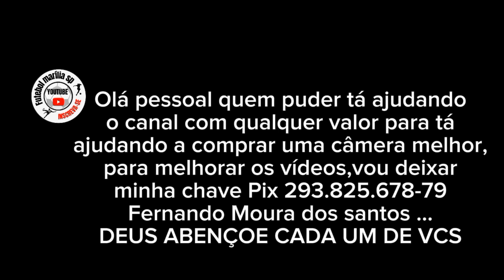Time do azaléia vence vila altaneira e vai a final da 1°divisão @futebolmariliasp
Clássico na semi final da várzea decidiu o finalista ou seja mais uma vez AZALÉIA está na final da 1°divisão na várzea de Marília sp @futebolmariliasp INSCREVA - SE NO CANAL

👉 QUER AJUDAR NA COMPRA DE UMA CÂMERA PARA MELHORAR OS VIDEOS DO CANAL DEIXE SUA AJUDA NA CHAVE PIX  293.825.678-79 meu nome é Fernando Moura dos santos.

👉 Meu endereço
Rua : João Caliman 938 (casa)
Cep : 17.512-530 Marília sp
Bairro : santa antonieta

♥️ Sou pai de 3 crianças o mais velho se chama LUCCA de 6 anos e meu casal de gêmeos HELOÍSA E MATHEUS de 3 anos